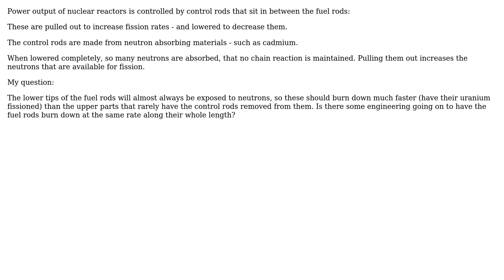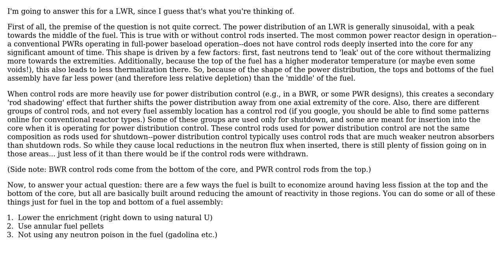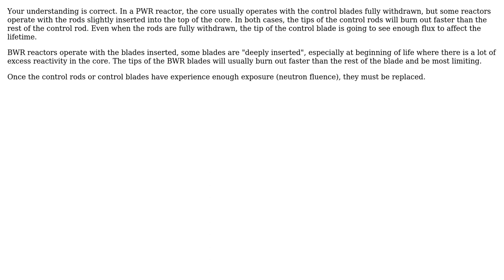Engineering: How do nuclear power plants prevent fuel rods from depleting nonuniformaly?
With thanks & praise to God, and with thanks to the many people who have made this project possible! | Content (except music & images) licensed under CC BY-SA | Music | Images & others | With thanks to user yippy_yay user NuclearFission user NickB and the Stack Exchange Network Trademarks are property of their respective owners. You are responsible for your own actions.